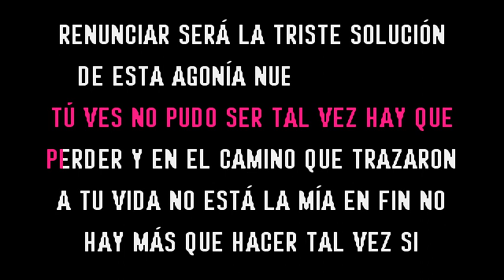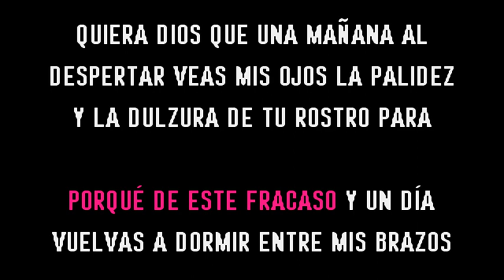Danny Rivera - Quiera Dios (Karaoke Original) Comprar por WA